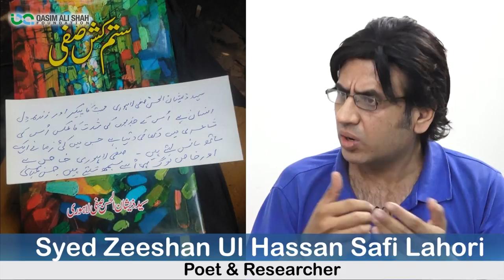How To Improve Urdu Language In Youth? | Syed Zeeshan Ul Hassan Safi Lahori Poet & Researcher